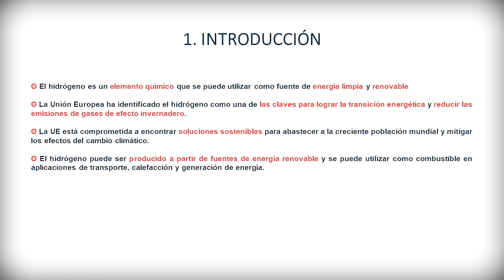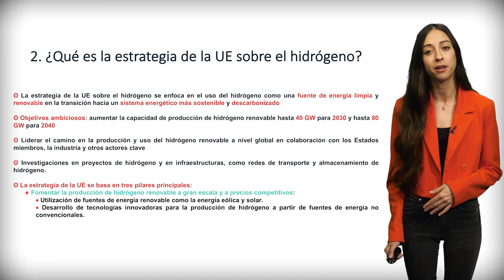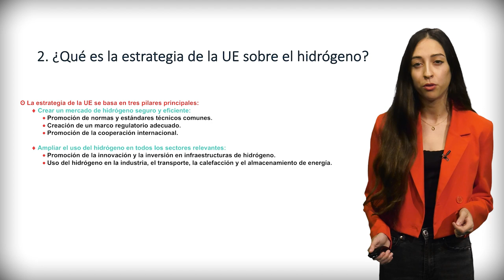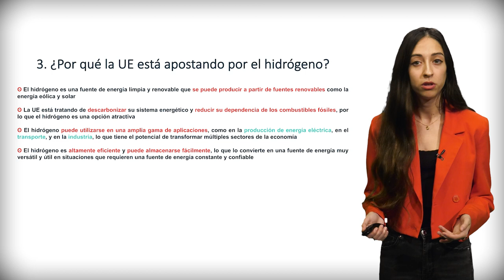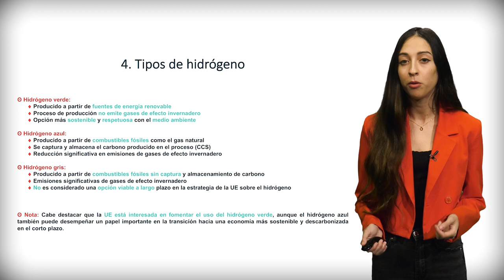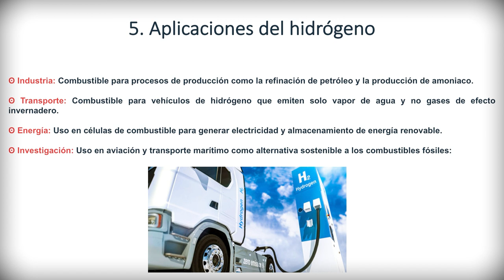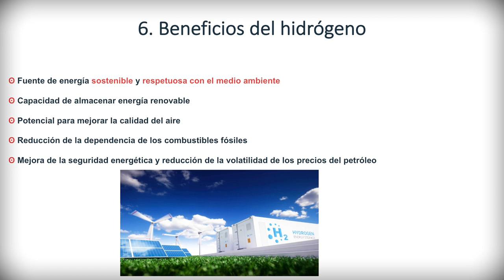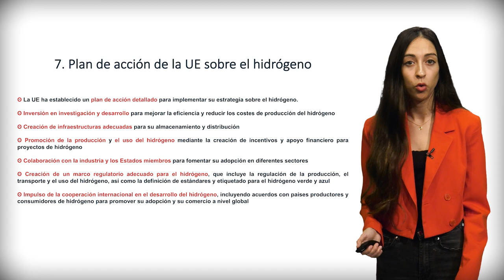La Estrategia de la UE sobre el hidrógeno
Autora: Melanie Ruiz Catalá

El presente vídeo aborda la importancia del hidrógeno como fuente de energía limpia y su papel en la transición hacia un sistema energético sostenible. También se analiza la estrategia de la Unión Europea en relación al hidrógeno y se destacan las iniciativas y políticas implementadas para promover su uso en diferentes sectores.